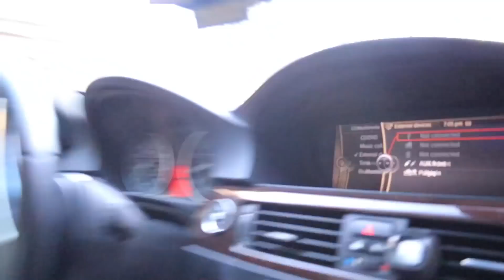He Pretended To Be My Secret Admirer.. *I Was Scared*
Hey Diem Fam! In today's video, Em gets flowers from a mysterious person.. and more. Watch to find out who it is..